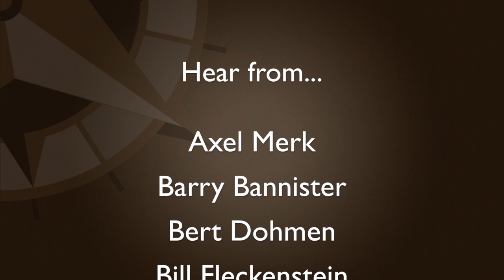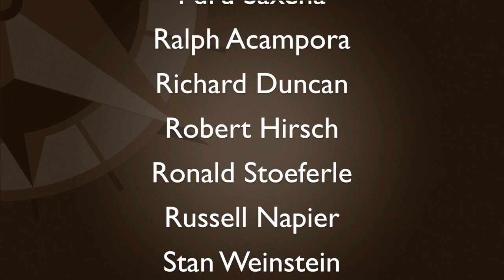Diane Coyle – GDP: A Brief But Affectionate History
Jim welcomes Diane Coyle, who heads Enlightenment Economics, a UK consultancy specializing in the economic and social effects of new technologies. In her latest book, “GDP: A Brief But Affectionate History”, Diane explains the inherent difficulty in measuring the immense complexity of our modern economy and how technological innovation, the predominance of services, and other qualitative factors are leading many groups to question the validity of GDP as an accurate figure. She also discusses why “hedonic pricing” was invented to try and solve the problem of measuring the exploding role of technology in the mid-1990s and some of the GDP alternatives that have been proposed. Diane was previously Economics Editor of The Independent and before that worked at the Treasury and in the private sector as an economist. She has a PhD from Harvard. Diane was awarded the OBE in January 2009.